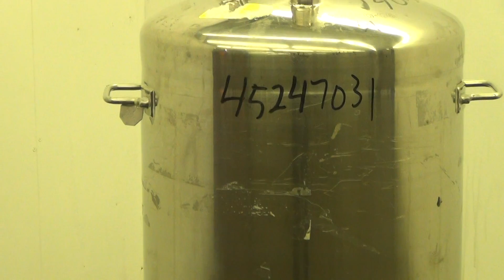Used- Alloy Products Pressure Tank, 30 Gallons - stock # 45247031